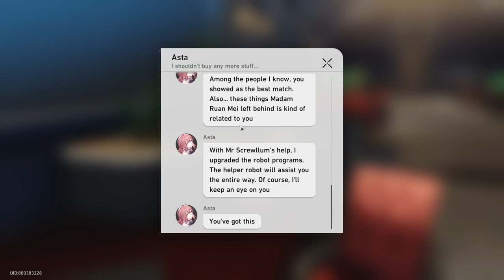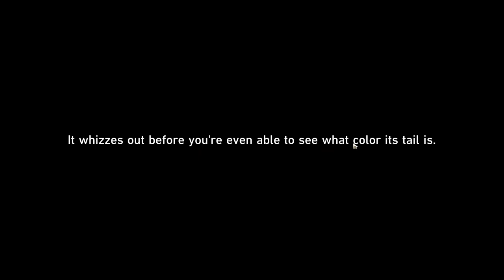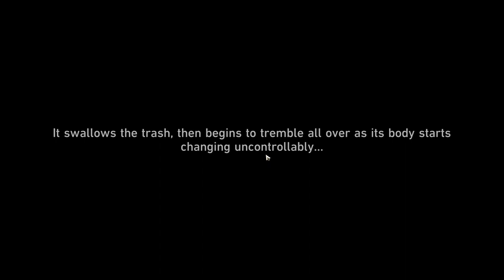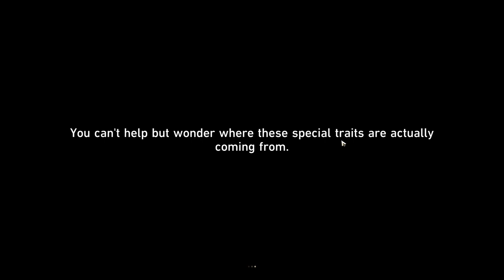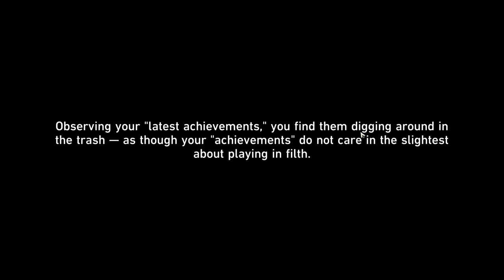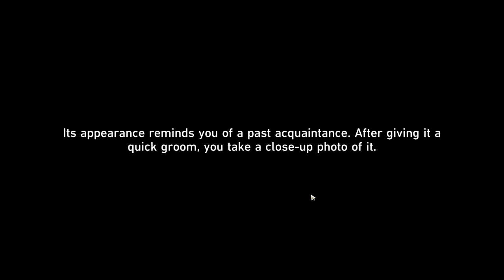Critter Pick (Event v1.6) - [Part 1] - Honkai: Star Rail